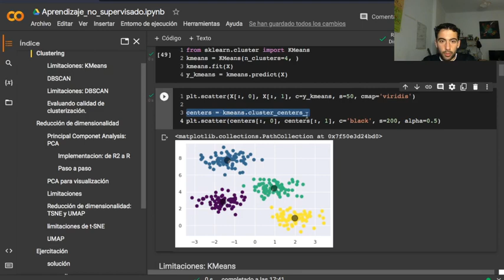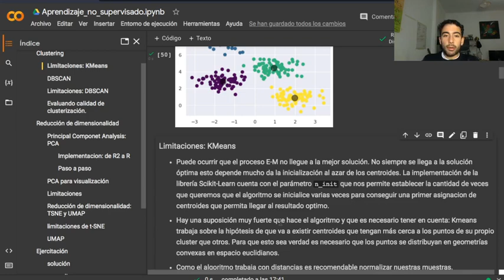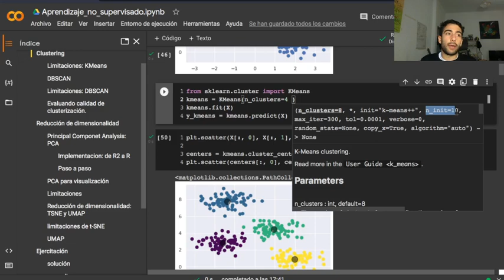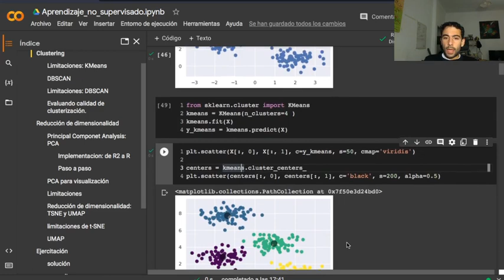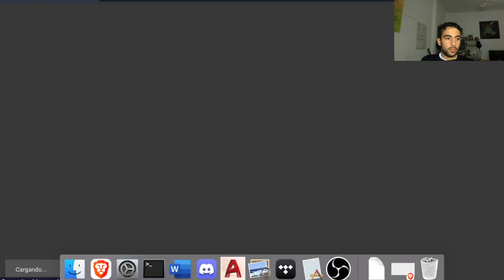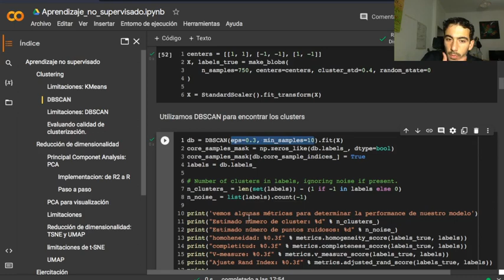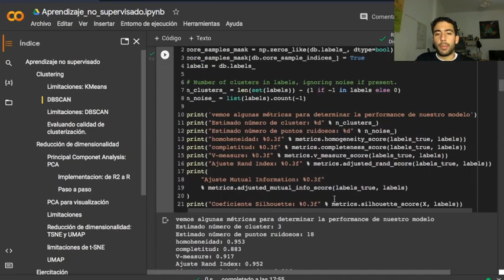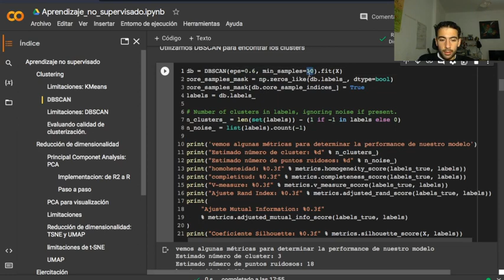Aprendizaje no supervisado - Machine Learning - Clase 10 - Parte 2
Machine learning es la disciplina que estudia cómo generar aplicaciones que resuelvan problemas sin necesidad de programar las soluciones explícitamente. Hoy este tipo de programas son cada vez más relevantes en prácticamente todas las disciplinas y ámbitos debido a la creciente disponibilidad de datos, capacidad computacional y sofisticación de los algoritmos. En este curso se enseñarán las técnicas más efectivas, cubriendo tanto las intuiciones y la matemática detrás de los algoritmos como su implementación práctica.

Sobre Humai

Somos una organización independiente y sin fines de lucro que busca desarrollar los últimos avances en Inteligencia Artificial y Ciencia de Datos en Argentina y América Latina. Queremos abrir el camino hacia la democratización de la tecnología por medio de una educación especializada, accesible y en español.

Si te sirvió el contenido podés ayudarnos con una colaboración mensual